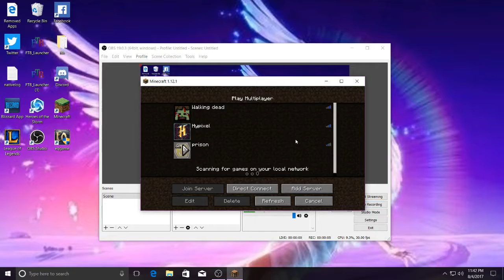Bed Wars/ Minecraft #14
I think I might need to speak up or change my audio a bit, but other than that, this screen recorder is good, so expect more minecraft and other games in the future.
Cyber